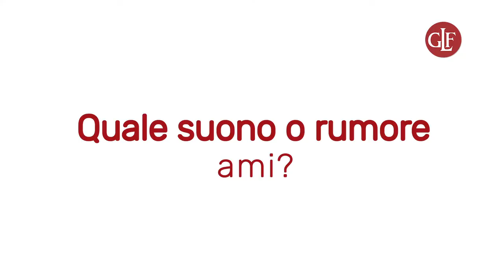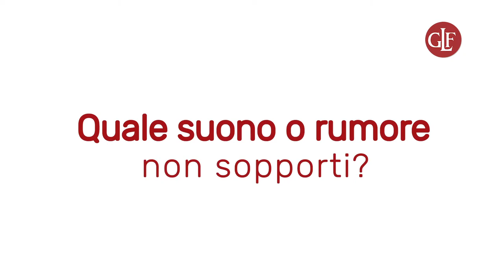15 domande ad Antonio Forcellino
Antonio Forcellino è tra i maggiori studiosi europei di arte rinascimentale. Ha realizzato restauri di opere di valore assoluto, come il Mosè di Michelangelo e l’Arco di Traiano. Eppure, c'è un altro lavoro che gli sarebbe piaciuto svolgere. Quale?
Scopriamolo nel nuovo appuntamento di "15 domande a", il format per conoscere meglio i nostri autori.
'La cappella Sistina' di Antonio Forcellino